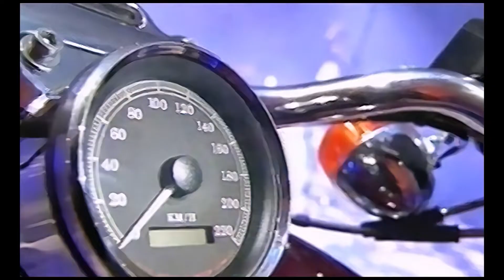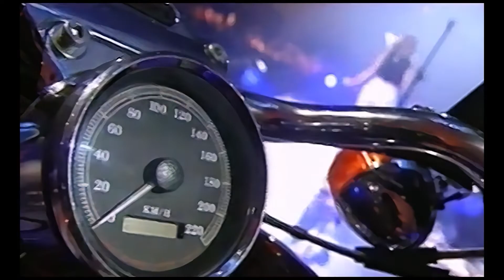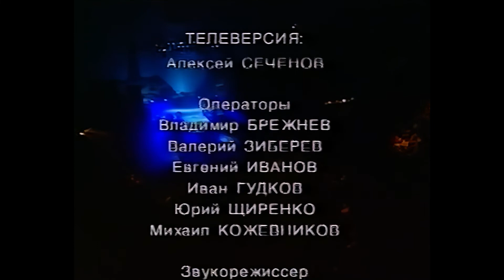Союз-23: Поп-Спорт-Шоу (1998) [Реставрированная версия FullHD]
Концерт в спорткомлексе ЦСКА.
Звезды российской танцевальной музыки в одном концерте вместе с шутками О.С.П.-студии:

00:00:00 Интро
00:00:08 Вступление
00:01:44 ЛАРИСА ЧЕРНИКОВА - Вспоминать и не надо
00:06:12 ЕВГЕНИЙ ОСИН - Таня + Володя
00:10:21 "СТРЕЛКИ" - Красавчик
00:14:06 "СТРЕЛКИ" - С новым годом !
00:22:00 ПРОФЕССОР ЛЕБЕДИНСКИЙ - Лоша те ми кантаре
00:27:18 АЛЛА ГОРБАЧЕВА - Дождь на двоих
00:32:44 "Hi-Fi" - Call Me, Misha
00:36:05 "Hi-Fi" - Не дано
00:40:21 ТАТЬЯНА ВЕТРОВА - Титаник
00:46:02 "А-МЕГА" - Ноги
00:51:06 "БАЛАГАН ЛИМИТЕД" - Крылышки
00:54:07 "БАЛАГАН ЛИМИТЕД" - Частушки
00:59:01 МАРИНА ХЛЕБНИКОВА - Полоска взлетная
01:02:28 МАРИНА ХЛЕБНИКОВА - Дожди
01:07:35 ИЛЬЯ ОБОЛЕНСКИЙ - Белый снег
01:12:11 АНИТА ЦОЙ - Северный ветер
01:16:31 "ЛИЦЕЙ" - Рыжий пёс
01:21:00 ШУРА - Не верь слезам
01:24:13 ШУРА - Три пути
01:28:40 "БЛЕСТЯЩИЕ" - Где же ты, где (remix)
01:32:18 "БЛЕСТЯЩИЕ" - Не грусти
01:37:12 АНДРЕЙ ГУБИН - Забытый тобой
01:41:03 АНДРЕЙ ГУБИН - Птица
01:45:39 АНДРЕЙ ГУБИН - Зима-холода

Ведущие: ОСП-студия – Михаил Шац, Сергей Белоголовцев, Павел Кабанов